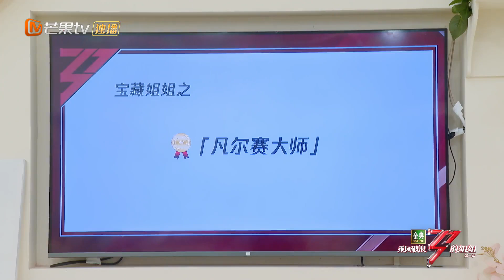那姐“欢乐喜剧人”获官方认证！自评自己是当之无愧的！《乘风破浪的姐姐2》第11期 Sisters Who Make Waves S2 EP11丨MGTV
三十而奕，落子无悔，乘风破浪，爱无反顾！下载芒果TV国际APP，每周五中午12：00《乘风破浪的姐姐2》精彩抢先看 (IOS) (Android)